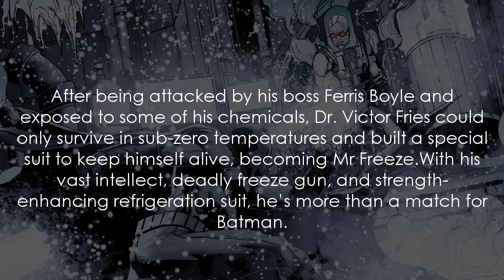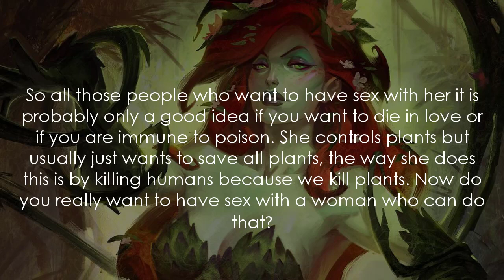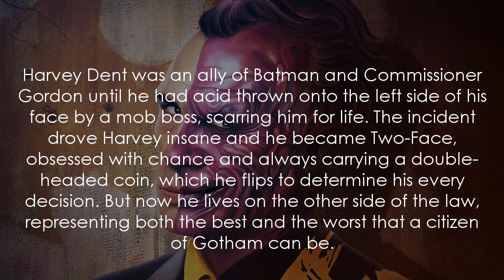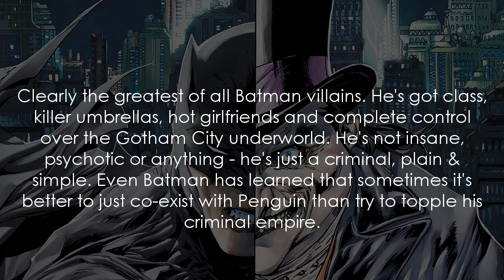Top 10 Batman Villains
Who is Batman's greatest enemy? What is your Top 10 Batman Villain list? Comment down here and lets discuss..